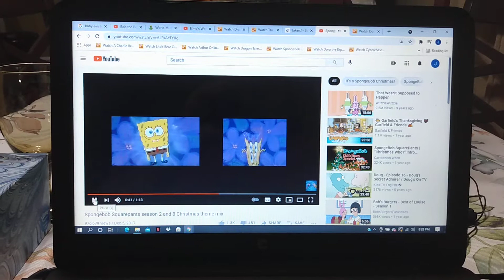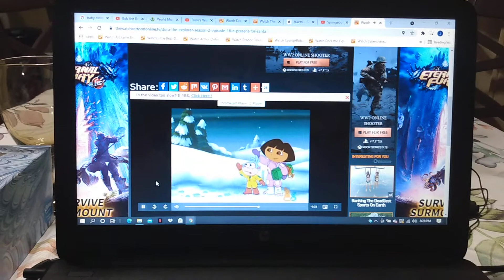SpongeBob SquarePants Christmas Theme Song (8)